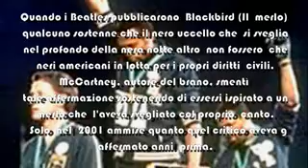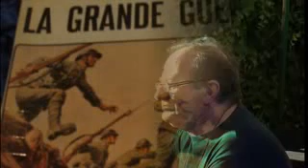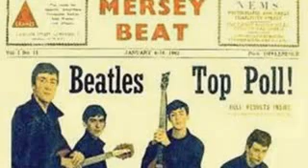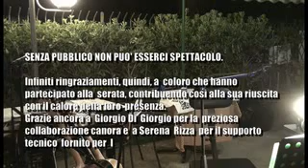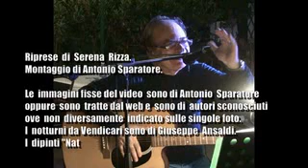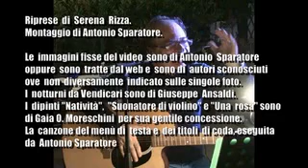Antonio Sparatore - L'Amore & La Rabbia LIVE - Prima serata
La registrazione integrale della prima delle due serate in cui quest'estate si è articolato il nuovo "reading e musica" di Antonio Sparatore.
Riprese di Serena Rizza.